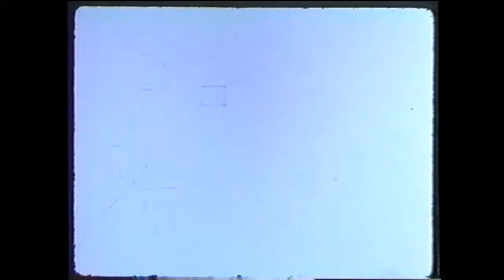retraced steps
Retraced Steps by Byron Grush, 1980. This film is silent